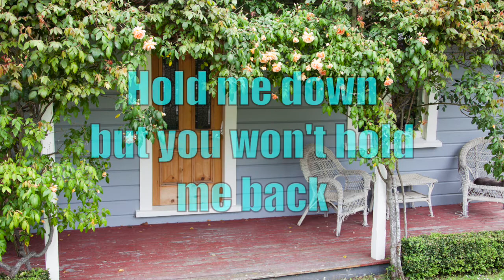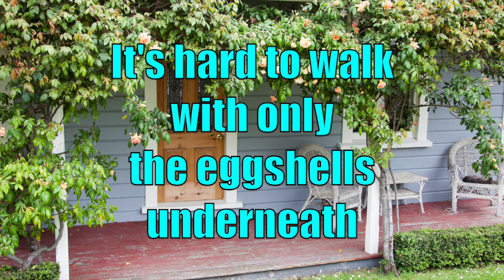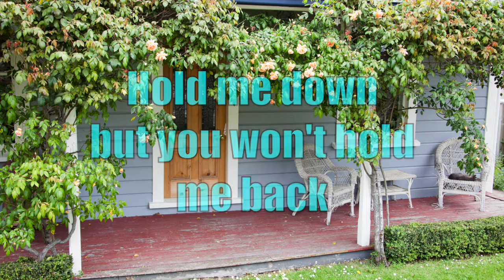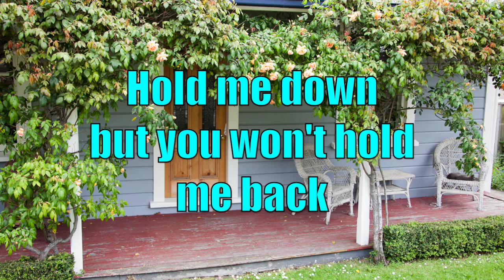The Panic Channel - Blue Bruises (with Lyrics)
Blue Bruises by The Panic Channel;
Album: (ONe) (2006);
Songwriter: Howard Benson.